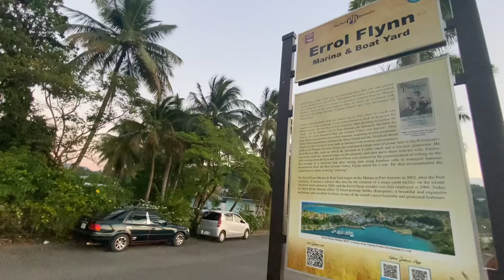Visit Port Antonio, Portland|Drive Over to Port Antonio With Me.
I can’t get over the beauty of this parish. Though it’s the cradle of tourism it’s not overrun by tourists. The town amenities are very convenient. Whenever I vacation here I enjoy the relaxation the nature of the parish gives and also enjoy the quick hustle and bustle of the town.